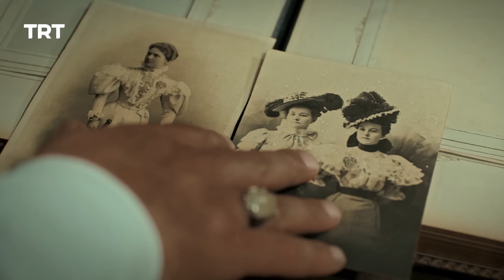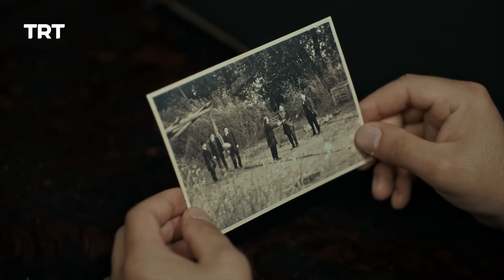Payitaht Sultan Abdulhamid | Season 1 | Episode 55